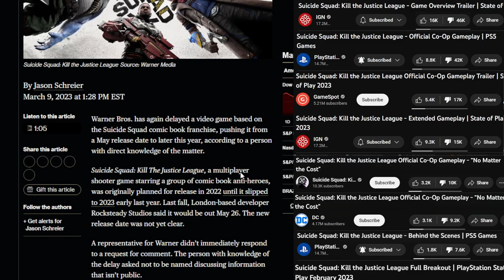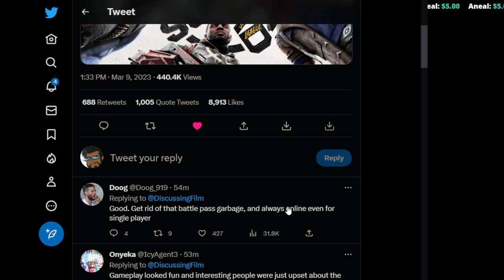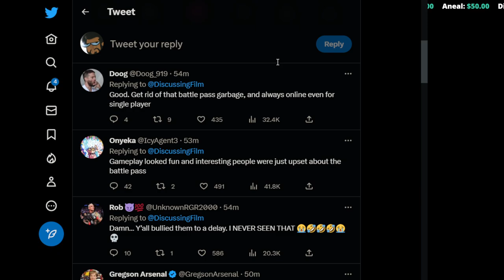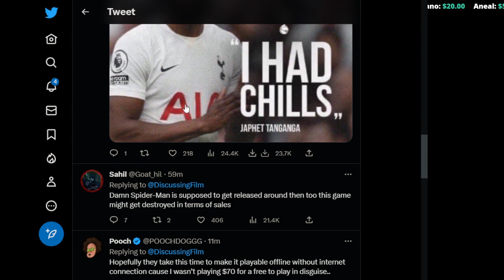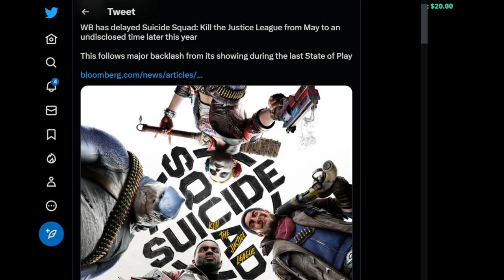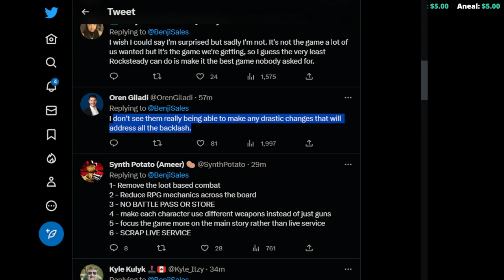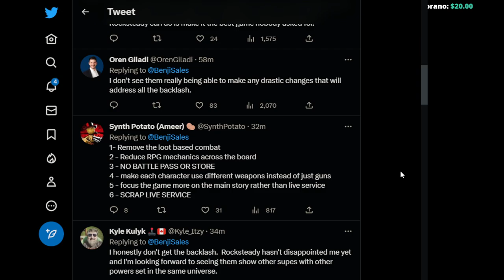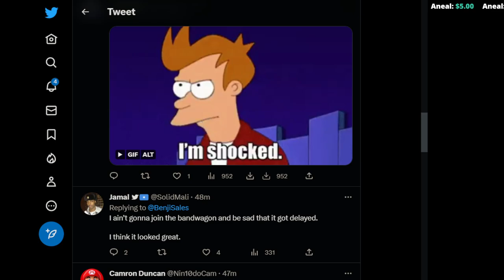SUICIDE SQUAD GAME DELAYED VIA JASON SCHREIER - following JUSTIFIED FAN BACKLASH / OUTRAGE